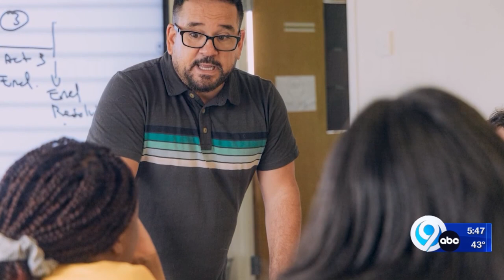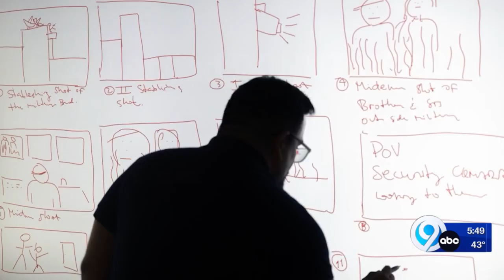My Favorite Story: A Professor Who Inspires With Film